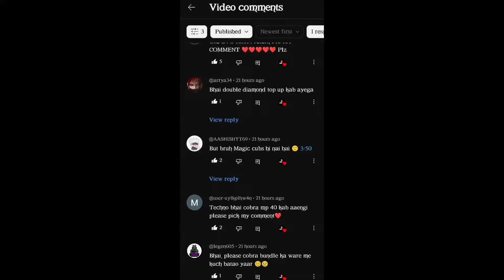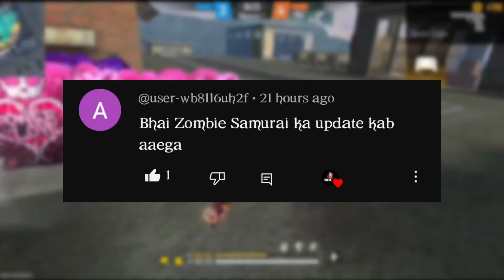10 APRIL 🔥FREE FIRE TONIGHT UPDATE+10 APR FREE REWARDS | FF NEW EVENT